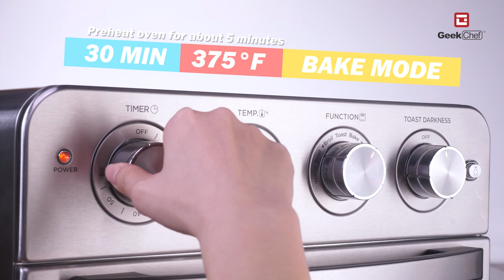Roasted Chestnut,Air-Fry Recipes Geek Chef Top Best Air Fryer Toaster Oven in 2021,Easy Recipes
Our Recipes Are Made With Geek Chef Air Fryer Oven！
Brings You The Best Recipes That You Can Easily Recreate!
Oil-Degreasing,Oil-Free!
Geekchef Airfryeroven,Both An Air Fryer & An Toaster Oven,
24qt Just Enough!
Geekchef,Larger Air Fryer Improvement,
Replace Your Air Fryer!
Buyer's Guide, Check Out On Amazon

-One Air Fryer Prepares Most Delicious Nourishment For You And Your Family. 7 Cooking Capacities Can Be Happy With Only One Knob,The Air Fryer Will Deal With The Projects.

-You Can Change The Time And Temperature Esteem Relies Upon Your Taste. Regardless Of Whether Fries Or Frittata, Every One Of Your Suppers, Sides, And Sweets Are Fit To Be Singed And Cooked.

-This Unbelievable Air Fryer Broiler Not Exclusively Can Sear, Yet Additionally Barbecue, Cook, Heat, Grill, Pan Sear, Defrost And Dry Out. With Triple Cooking Force And Infrared Warmth, Super Air And A 360° Pivoting Framework, The Supper Will Be Prepared Quick And Comes Out Delicious!

WHAT SETTLES ON THIS ITEM A MORE ASTUTE DECISION?

Number 1. Family size & Space saving plan: 24QT,3 rack levels permit you to get ready family-sized amounts for up to 10 individuals immediately, or control how quick and fresh your food prepares. With a minimized and smooth plan this air fryer broiler can be set on your ledge or put away when not being used.

Number 2. Healthy,Fast,Powerful: ETL recorded for safety,1700W engine serves to productively prepare food in the most advantageous manner conceivable by cutting over 85% of fats, while an included heating plate additionally goes about as a dribble plate to get any overabundance oil. Key Product Features.

Number 3. Flexible 7 Modes savvy Cake/Chicken/Fish/Pizza/Steak/Toast/Wings/Cookie/Defrost/Skewer/Vegetables/French Fries/keep Warm. The typhoon hot air course innovation make your food equally prepared to accomplish a fresh and delightful flavor Toaster Oven. It likewise changes the flavor of the food as per your own taste.

Number 4. Extending Cooking Options: Come with 4 extra accessories:1 Baking container to prepare the chicken or roast,1 Airfryer Basket to Fried French fries, 1 Oven Rack to Bake chicken wings and toast or dried fruit,1 trickle plate that gets fat and oil,this air fryer can make more prospects which means you're ready to cook more sorts delectable with the formula.

THUS CONSIDERABLY MORE,SEARCHES RELATED TO…

Geek Chef Top Best Air Fryer Toaster Oven Combo in 2021 Review Test Show Recipes Countertop Convection Oven for Home Kitchen,6 Slice,24QT, Air-Fry,Roast, Bake,Toaster,Grill,Snack Foodie,With Easy Recipes
1. Geek Chef Air Fryer
2. Geek Chef Toaster Oven
3. Geek Chef Air Fryer Toaster Oven Review
4. Geek Chef Air Fryer Toaster Oven 6 Slice 24QT
5. Geek Chef Air Fryer Convection Airfryer Countertop Oven
6. Geek Chef Air Fryer Toaster Oven, 6 Slice 24QT Convection Airfryer Countertop Oven, Roast, Bake Review
7. Geek Chef Air Fryer Toaster Oven 6 Slice 24QT Convection Airfryer Countertop Oven Roast Bake
8. Geek Chef Air Fryer Toaster Oven 6 Slice 24QT Convection Airfryer Countertop Oven
9. Geek Chef Air Fryer Toaster Oven
10. Geek Chef Air Fryer Toaster Oven - geek chef air fryer toaster oven review - best air fryer for home.
11. geek chef convection air fryer toaster oven, 4 slice toaster airfryer countertop review.
12. air fryer oven geek chef electric air fry oven toaster oven convection smart.
13. geek chef air fryer oven 12 quart large capacity with rotisserie and dehydrator all in one multi fun.
14. Geek Chef Air Fryer Toaster Oven 6 Slice 24QT